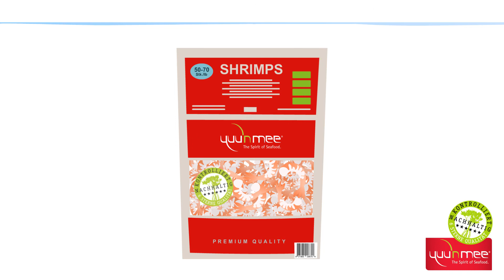Animiertes Erklärvideo für einen Shrimps-Produzenten (Teil 3)